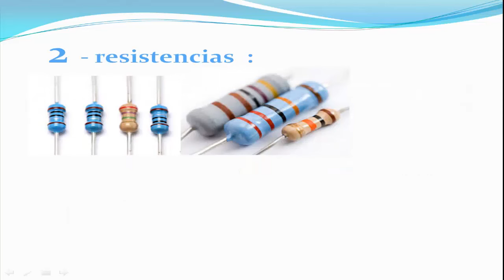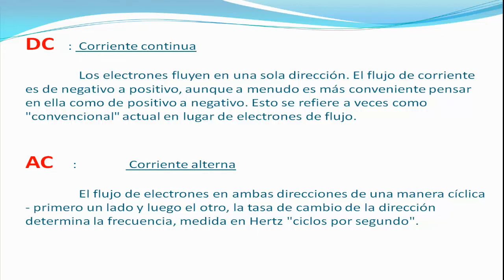aprender electrónica para principiantes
en este video te voy a enseñar los fundamentos de la electrónica

youtube,google,electrónica,aprender,principiantes,para,condensador,condensador,resistencia,corriente eléctrica,lo esencial,componentes,learn electronics,beginner,how to,electric,google,youtube